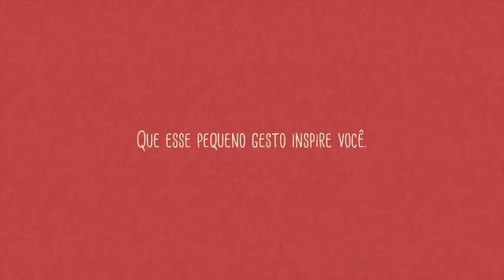Pequenos Gestos têm um grande valor - Marcelo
A Yoki acredita que os pequenos gestos têm um grande valor. Na história de hoje vamos contar a surpresa que preparamos para o Marcelo. Assista e veja como os pequenos gestos podem fazer um grande Natal. E também podem inspirar você.